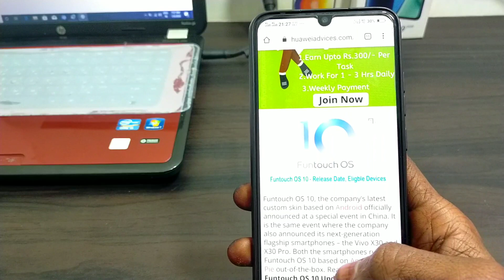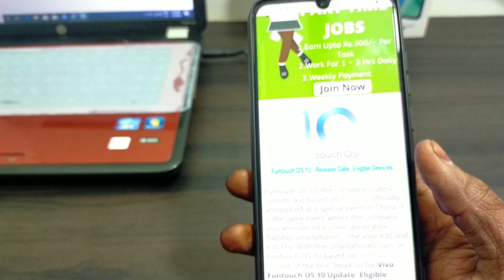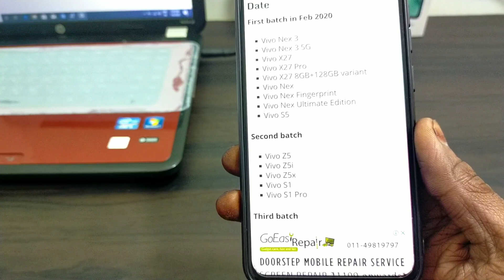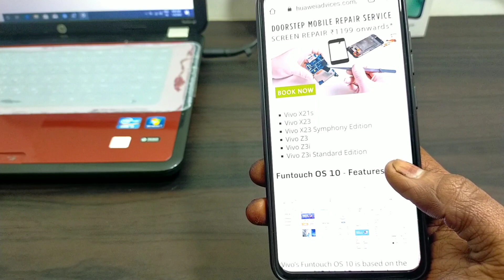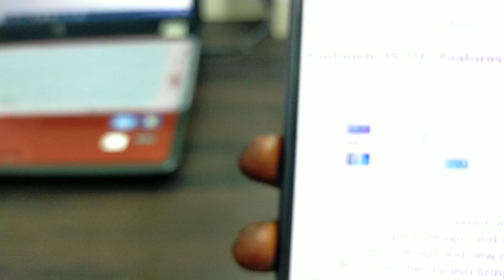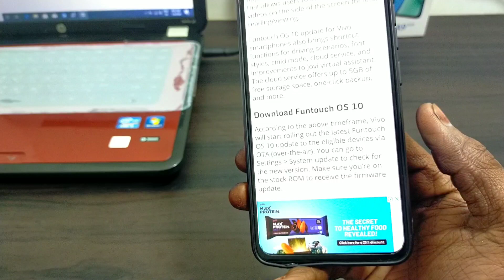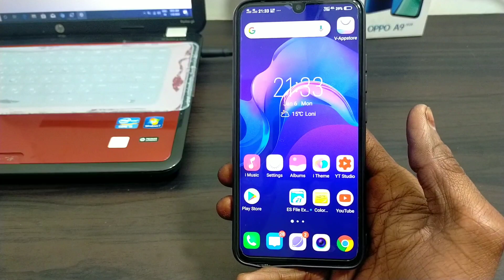Funtouch os 10 release date on vivo mobile